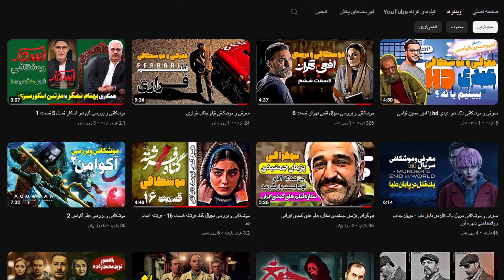معرفی و موشکافی سریال الحشاشین یا قاتلان - حسن صباح کیست؟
امروز اومدم با سریال جذاب و پرحاشیه الحشاشین که تو شب های ماه رمضان تو کشور های اهل سنت پخش می شده.
سریال حشاشین ماجراهای فرقه اسماعیلیه به رهبری حسن صباح رو نشون می ده که تو قرن 11 میلادی تو بخشی از ایران حکومت می کرد و با سلجوقیان حاکم تو ایران نبرد کرد.
با پخش این سریال واسه خیلی ها این سوال پیش اومد که حسن صباح کیه؟
سریال حشاشین واقعیت تاریخی داره و حشاشین رو منعکس می کنه؟
درام تاریخی حشاشین یا قاتلان مطمئنا یکی از موفقیت های بزرگ تلویزیون تو ماه رمضان تو کشورهای مسلمان بود.
ستاره های زیادی تو این سریال ایفا نقش کردن که مهمترینشون کریم عبدالعزیر، نیکلاس موواد و فتحی عبدالوهاب بود.
حتما تا آخر این ویدئو همراهم باشین و اگه سریال تاریخی الحشاشین رو دیدین حتما نظرتون واسم تو کامنت ها بنویسین و بگین به نظر شما این سریال چطور بود.
راستی اگه عاشق دنیای فیلم و سریالی حتما همین الان کانالمون سابسکرایب و زنگوله رو روشن کن تا ویدئوهای جدیدمون از دست ندی.